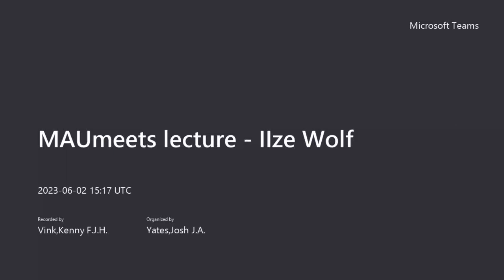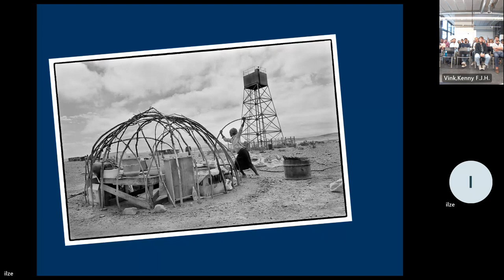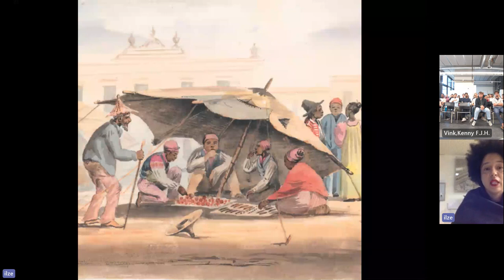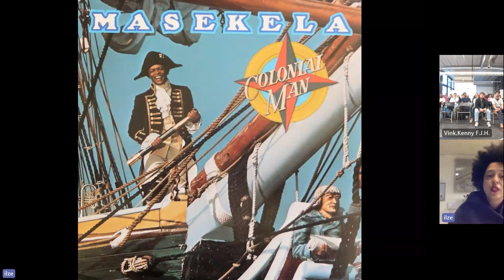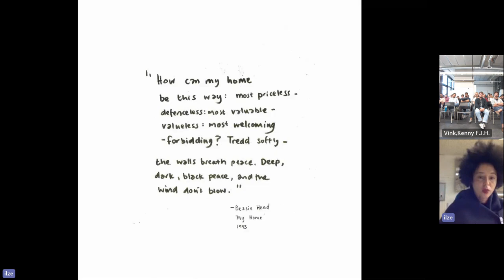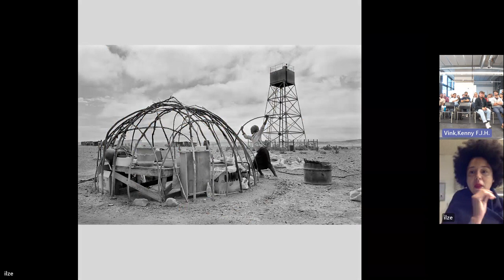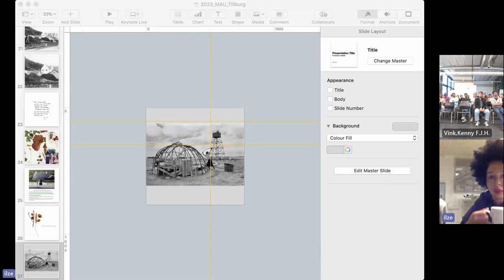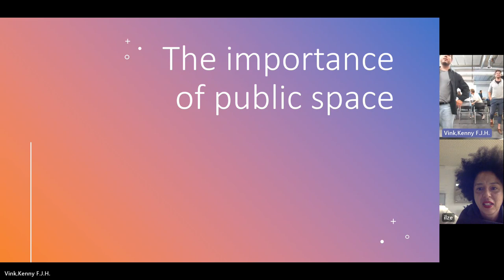Recorded Lecture: Exploring Colonialism's Impact on Architecture & Urbanism with Ilze Wolff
Did you miss our live event? No worries! You now have the chance to watch the recorded lecture featuring Ilze Wolff, co-director of Wolff Architects, as she delves into the profound impact of colonialism on architecture and urbanism. Ilze shares invaluable insights and perspectives, drawing from their projects and experiences in South Africa.

Ilze Wolff is a specialist in Heritage and Public Culture, as well as African Studies, and leads the transdisciplinary research practice called Open House Architecture. With their current showcase of 'Tectonic Shifts' at the Venice Biennale, Wolff Architects deepens their exploration of colonial influences.
To enhance your understanding, Ilze has provided recommended readings. Dive deeper into the sensitivities Wolff Architects navigate by reading Ilze's article on their project, the Cecil John Rhodes museum.

Don't miss the opportunity to expand your knowledge and perspective on the intersection of colonialism, architecture, and urbanism. Watch the recorded lecture now and join the conversation!

Fontys Master of Architecture and Urbanism
Team MAUmeets: Joshua Yates, Kenny Vink, Bogdan Vladescu, Bram Schulp